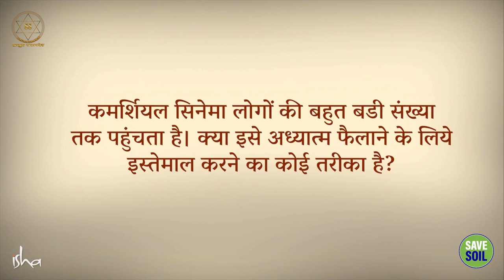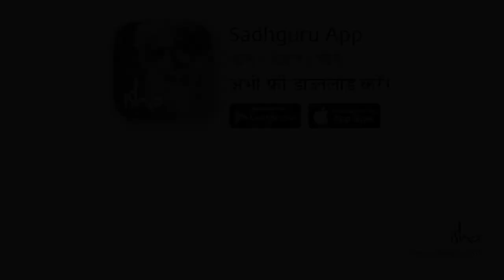क्या अश्लील वीडियो को ऑनलाइन देखना स्वीकार्य है? || Sadhguru Sadupdesh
क्या अश्लील वीडियो को ऑनलाइन देखना स्वीकार्य है?
Is it acceptable to watch porn videos online?

Telugu Actor Nani और सध्गुरु इस विषय पर चर्चा कर रहे है की सेक्सुअल वीडियोस ऑनलाइन देखना गलत है या नहीं |